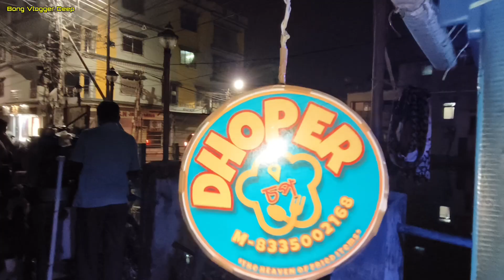Bally-তে First Time বিরিয়ানীর চপ 😍 দোকানের নাম নাকি ঢপের চপ 😂 Orijinal Vetki Fish Fry Only 70/-🔥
আমার কিন্তু মোটামুটি লেগেছে এই দোকানের খাবার গুলো তোমাদের যদি ভিডিওটা ভালো লেগে থাকে তাহলে অবশ্যই লাইক করে দিও।

Location - Bally Sikhshaniketan School (Pukur Par)

Shorts Channel - @BVDshorts420